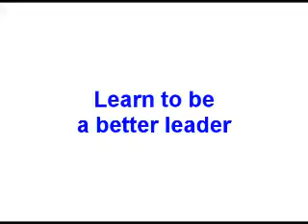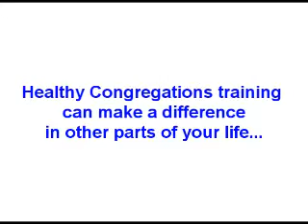Healthy Congregations for Unitarian Universalists - (no music)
Unitarian Universalist lay leaders from the Pittsburgh, PA cluster share about their experience with the Healthy Congregations training held during the fall of 2011 by the Central East Regional Group of the Unitarian Universalist Association.